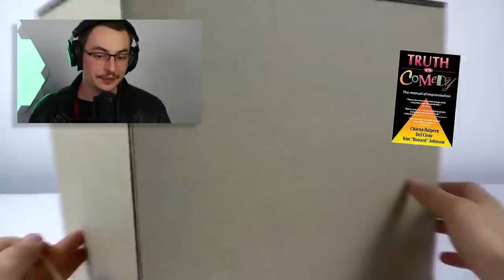1,000 Degree Knife vs Coca Cola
These life hacks are sharp.

Shout out to MrGear for the thumbnail inspiration. Go check out their video below!